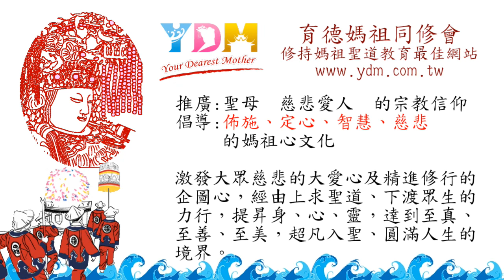為何擲笅前須繞三圈洗笅？【媽祖信徒釋疑錄】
為何擲笅前要拿笅在香爐上繞三圈？
　形式上的儀軌和呈現恭敬心有關嗎？